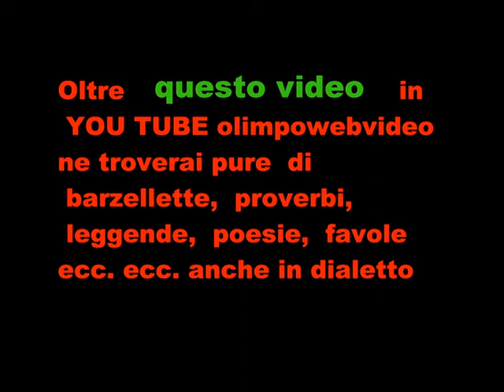Terre miste a Isola Folk del 2011 a Madone file 345 4 ° video.wmv